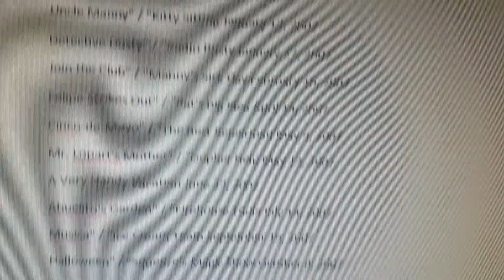Handy manny history 2006-2013 seasons 1-3